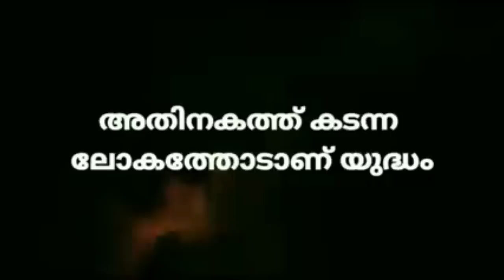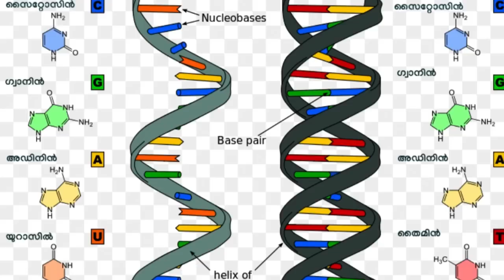ഒരു മര വാഴയും🤣 ചങ്ങമ്പുഴയുടെ വാഴക്കുല യും[ എംഎൽഎയെ ജാതി പറഞ്ഞവനെഅറസ്റ്റ് ചെയ്യുക]